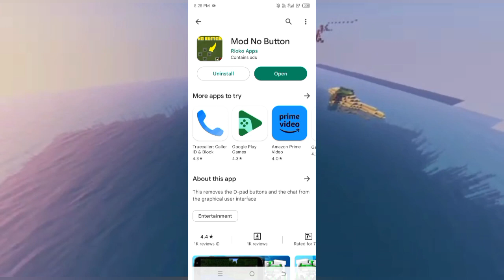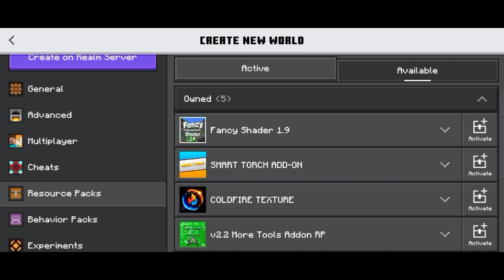Hide Button Mod For Minecraft PE 1.20🔥|| No Button Mod For Minecraft🤗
No Button Mod For Minecraft🔥||Pocket Edition||

Minecraft No Buttons Mod For Minecraft 1.20🔥||Pocket Edition||

How To Hide Buttons In Minecraft🔥|| MINECRAFT 1.20|| Pocket Edition||

Minecraft Mai Button Ko Kaise Hide Kare🔥||Easy Tricks To Hide Your Minecraft Buttons||

roleplay
ayoden
minecraft mods
minecraft in hindi
mia
cash and nico
minecraft challenge
fuziondroid
new rainbow friends
free fire
den and doga
kid friendly
ayodentv
omz
kory
button hider mod for minecraft pe
secret
button hider mcpe 1.20
button hider mod for minecraft pe 1.20
chapter 2 rainbow friends
gameplay
minecraft shorts
minecraft hindi
how to hide button in minecraft
proboiz
techno gamerz
button hider mod/addon for minecraft pe
button hider mcpe 1.19
button hider mcpe 1.19 mediafıre
minecraft bedrock
minecraft timeless trails gameplay
f1 buttons question
mcpe f1 button
f1 minecraft mod
f1 minecraft
f1 mod mcpe
tombol f1 mcpe
f1 button addon
f1 button mcpe
f5 mod button in mcpe
minecraft bedrock f5
mcpe client
f5 minecraft mod
f5 minecraft
f5 minecraft pe
f5 mcpe
f5 mcpe ios
f5 mcpe mod
shorts
minecraft video
minecraft silver play button challenge
minecraft poket edition
minecraft cinematics free to use
flightbit gaming
f5 button in minecraft
minecraft 1.20 update
bugwheels
setting to hide button in minecraft pe
how to invisible button in minecraft pe
how to hide buttons like java edition
hindi
invisible buttons for minecraft pocket edition
ashuplayzz
download new mod
minecraft 1.20 update trailer
minecraft 1.20 features
minecraft pe mod 1.20
minecraft 1.20 update release date
java edition mods for minecraft pocket
edition
the demon
how to use elytra in minecraft pocket edition! 2023
shorts
f5 button mod for mcpe 1.20
f5 button mod for minecraft pe 1.20
f5 button mod for minecraft pe
f5 button for minecraft pe
f5 button mcpe 1.19
f5 button mcpe
best survival mods for mcpe 1.20
best mods for mcpe 1.20
mods for mcpe 1.20
best survival mods for minecraft pe 1.20
survival mods for minecraft pe 1.20
mods for minecraft pe 1.20
mods for minecraft pe
how to hide minecraft
mcpe 1.20
bot
how to hide control in minecraft pe
how to hide button in minecraft pocket edition
invisible controls mcpe 1.20
invisible button minecraft pe 1.20
new control hider mcpe
touch control hider mcpe
button hider addon mcpe
button hider mod for mcpe 1.20
how to hide cantrol in minecraft mobile
how to hide left hand
minecraft button hider mod download mediafıre
button hide mode
button hide mod
button hide mod for minecraft
how to hide minecraft hud
button hider mod for mcpe 1.19
button hider mod
button hider mod for minecraft pe 1.19 mediafıre
button hider mod for minecraft pe 1.19
how to change cantrol in minecraft mobile
fortnite season 2
fortnite season 2 xp glitch
xp glitch
season 2 xp glitch
how to get xp fast in fortnite
fortnite chapter 4 glitch
new xp glitch fortnite
fortnite creative xp glitch map code
fortnite creative xp map
fortnite creative xp
hoe many
creative xp glitch
xp
fortnite
yes smarty pic
fortnite level up fast
how to level up fast in fortnite
escape minecraft map
escape map
minecraft adventure map
minecraft adventure
adventure map
find the button
mini game
insane craft
funny minecraft mini game
minecraft funny moments
minecraft minigame
funny minecraft
bifflewiffle minecraft
biffle minecraft
bifflewiffle
biffle
sigils minecraft
sigils
op minecraft weapons
lost infinity stones
lost infinity mod
minecraft infinity stones
minecraft mini game
gamerfleet
anshubi
hind
nitro vikas
gaming video
timeless trails map minecraft
timeless trails minecraft
timeless trails minecraft map
timeless trails walkthrough
timeless trails map
timeless trails gameplay